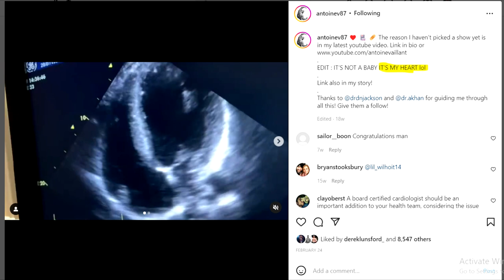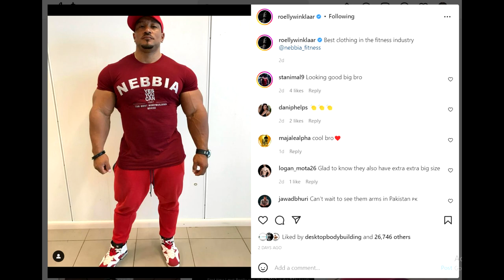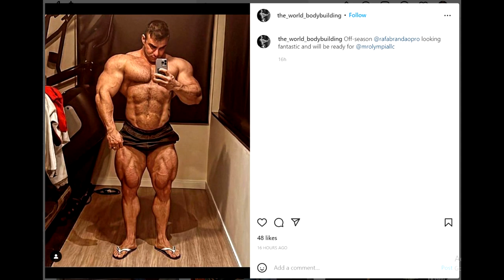Antoine Competes With Bad Heart? - Iain Comments On Him + Bryan Jones Is Massive! + Roelly Comeback?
TIMESTAMPS:
00:00 - Intro
00:16 - Antoine Competes With Bad Heart
02:12 - Iain's Comment on Antoine
05:58 - Roelly Comeback
09:23 - Rafel Brandao Off Season Shape
11:46 -  Bryan Jones Is Massive